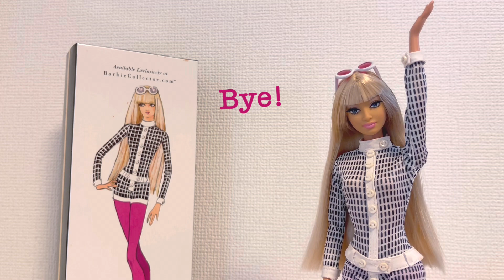タイ🇹🇭でお買い物vol.4〜大好きなドールショップご紹介！！〜POPPY PARKERやBarbieも！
お世話になっているTimmytoysさん

POPPY PARKERを眺めながら選べるって贅沢ですよね

〜  BGM  〜

TALK and WALK written by かずち　さん

Comet Highway written by チョコミント　さん